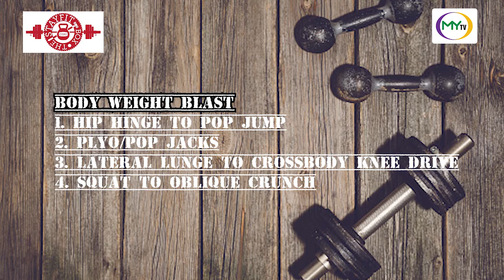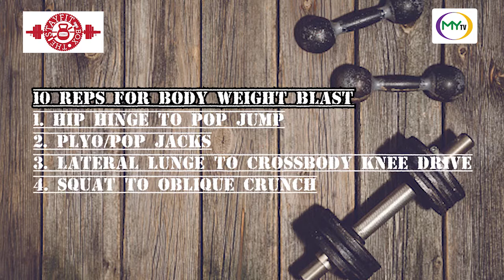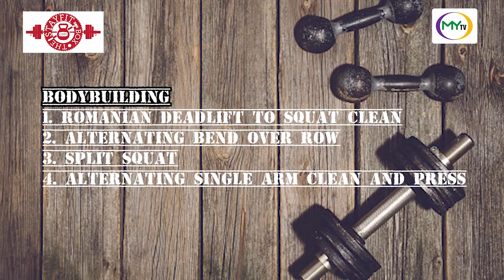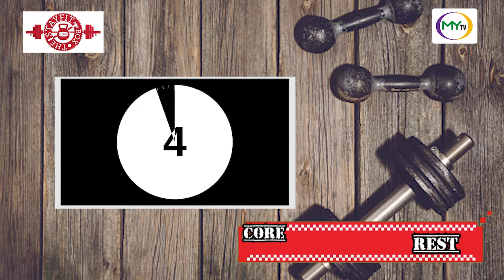My Fitness: 30-Minute Functional Bodybuilding Workout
Sweat it out with Coach Rj Mangubat in MyTV Cebu's first episode of My Fitness featuring the coaches from StayFit Cebu!

Strengthen those muscles and join him in this 30-minute Functional Bodybuilding workout which you can do in the comfort of your homes!

Stay safe, and stay fit, Cebu!